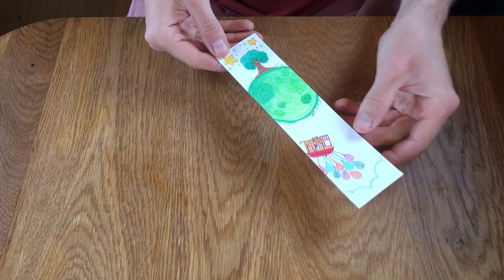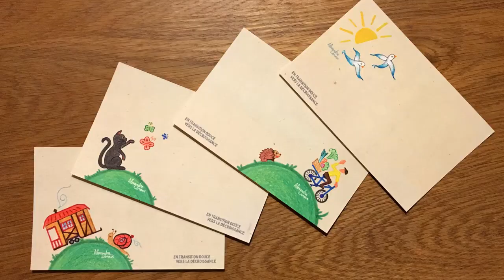Fabriquer ses enveloppes + Recette de colle faite-maison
Un tuto pour fabriquer vos enveloppes à partir de papier cartonné de récup' et pour faire votre colle maison à base de farine et d'eau : une bonne alternative au scotch et aux colles industrielles. Privilégions les solutions simples, la réutilisation et le zéro déchet plutôt que d'acheter du neuf !

00:00 Intro
00:22 Fabriquer une enveloppe
02:45 Recette de colle à la farine
04:43 L'efficacité de la colle

Tournage : 1 h 40 min
Montage : 3 h 20 min
Mise en ligne : 30 min
MATÉRIEL UTILISÉ
Caméra : iPhone 6S
Micro : RODE VideoMicro
Éclairage : APUTURE Amaran AL M9
Montage : DAVINCI Resolve
Miniature : AFFINITY Photo
Compresseur vidéo : HandBrake